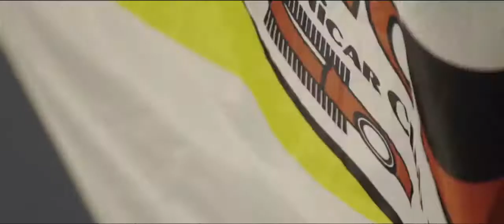SERPENT PROJECT 4X 1/10 ELECTRIC TOURING CAR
During the whole testing and development program, the car was tested by top and average drivers to make sure it is not only fast but also easy to drive. The result at the IFMAR World Championship marks the perfect release date, as the car has proven to be competitive at the highest level of competition.